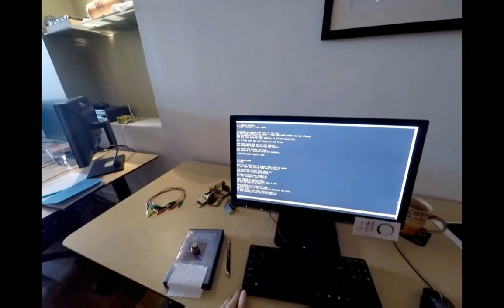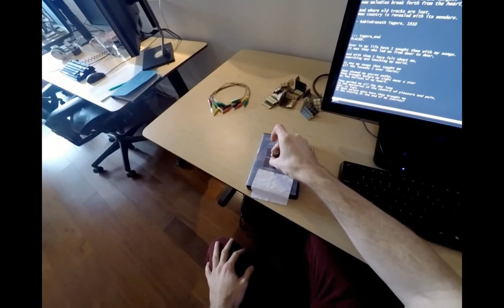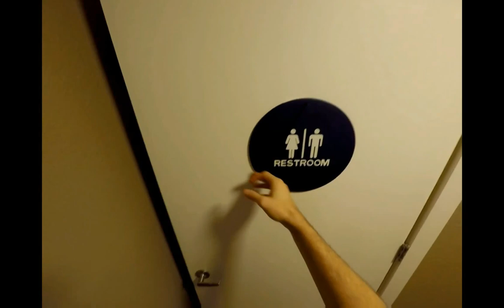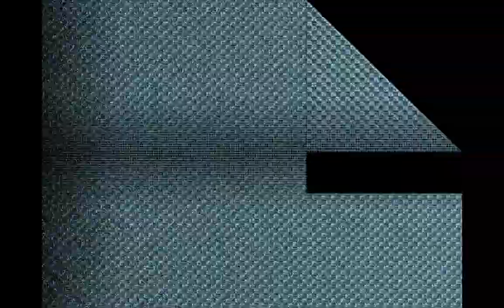The Witness. Secret Ending. Свидетель. Cекретная концовка.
The Witness — игра для одного пользователя, разнообразный открытый мир с более чем пятью сотнями загадок. Игра исходит из того, что с ней взаимодействует умный человек, время которого ценно. Ни одна загадка не служит просто для усложнения; каждая несет мысль. Вся игра насыщена смыслом.

The Witness is a single-player game with a diverse open world with over five hundred puzzles. The game assumes that an intelligent person whose time is valuable is interacting with it. No riddle serves merely to complicate things; each carries a thought. The whole game is full of meaning.